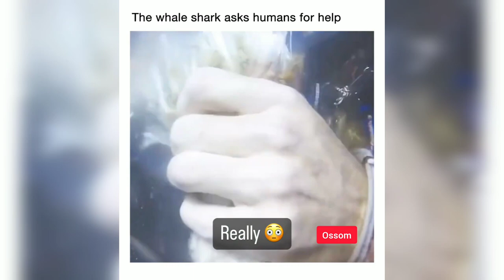The Whale Shark Ask Humans For Help 😱 | Unbelievable End 😭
🔸We Make You Laugh 💯

fish
movie shark
aaj ka taaja khabar
bandar judi kalah besar
beko
biris
storms
seastorm
seastorm speaker
seastorm chessington world of
adventures
sea storm boat
ship in
ship in storm
ship in sea
ship in a bottle
ship in dangerous sea waves
ship in ocean
ship in sea storm
ship in storm incredible video
ship in water
ship in rough seas
ship inside view
ship in big waves at sea
ship in storm
ship accident in sea
ship
ship in huge waves at sea
ship launching in sea
ship accident
high tide
high tide and low tide
high tide juice wrld
high tide or low tide bob marley
high tide trailer
high tide and low tide explanation
high tides in sea
high tide in ganga
high tide and low tide time lapse
sea storm sound
sea waves
thunderstorm
hurricanes
sea waves
sea waves video
sea waves relaxing music
sea waves sound
sea waves crashing
sea waves meditation
sea waves sound effects
sea waves dangerous
sea waves whatsapp status
sea waves drawing
seastorm chessington
seastormer school of dragons
seastorm 15
seastorm ride
seastormer sod
storms never last
storms never last dr hook
storms never last karaoke
storms in africa enya
storms caught on camera
stormshot game
stormshot gameplay
storms never last lyrics
storm's end
sea shark
shark attack movie
shark attack egypt 2022
shark attacks 2022
shark attack 3
shark attack 2
shark attack in egypt
shark attack 3 megalodon
shark attack game
shark attack 4
beach shark
shark bite
shark bite 2
shark bite 2 codes
shark bite trailer
shark bite game
shark bite roblox
shark bite movie
shark bite codes
shark bite force
shark bite 2 trailer
beach shark attack
beach shark movie
beach shark movie in hindi
beach shark fishing
beach shark attack full movie
beach shark video
beach shark attack movie
beach shark alarm
unbelievable natural disasters
unbelievable tsunami
unbelievable
unbelievable moments caught on camera
unbelievable trailer
unbelievable facts
unbelievable truth
unbelievable videos of the world
sea shark attack
sea shark video
sea shark movie in hindi
sea shark fish
sea shark in fish tank
sea shark song
sea shark boat
sea shark in aquarium
sea shark cartoon
shark tank india
shark
shark tank
sharko
shark doo doo
shark movie
sharko cartoon
shark fish
shark video
sharko marina
fishing
fish video
fishing freaks
fish cartoon
fish fry
fish curry
fish fry recipe
fish cutting
fish fish
whale 🐋
whale caught in the camera 📷
big Whale
biggest whale in the world
whale vedios
dangerous Whale
whale sound
whale fish
whale sounds
whale shark
whale exploding
whale machhali
dolphin
machhali
machali
killer shark
killer shark hollywood movie hindi
dubbed
killer shark vs killer whale
killer shark trailer
killer shark video
killer shark attack
killer shark show
killer shark film
killer shark in another world
dolphin show
dolphin fish
dolphin video
dolphin drawing
dolphin machhali
dolphin dolphin
dolphin water park
dolphin dance
dolphin oh my girl
whale jump out of water
whale fish in sea
whale fish vedio
whale explodes on beach youtube
whale explodes news
whale explodes ocean
whale explodes in new zealand
whale explodes on beach
whale explodes in city
fish bite
fish bites chopstick
fish bites recipe
fish bite my finger song
fish bite telugu
fish bite liquid
fish bite in tamil
fish bites malayalam
fish bite alarm
fish bite treatment
whale explodes when dead
whale explodes in taiwan city
marine
marine drive mumbai
marine drive youtuber issue
marine drive kochi
marine drive patna
marine drive
marine commando
marine world chavakkad
marine engineering
marine aquarium
marine drive kochi youtuber issue
whale explodes taiwan
whale explodes at sea
famous vedios
famous shorts
viral videos
viral shorts
Trend
trending vedios
helping gamer
help
helper cars
helping video
helpers name
help m me
help wanted 2
helping veb
help mizo
help yourself
trending shorts
fish 🐟
Sharkfamous
shorts
trends
fishing videos
bass fishing
trending this week
bass fishing videos
fishing videos bass
catfish
fishing for bass
pond fishing
giant bass fishing
Bank bass fishing
pond fishing for bass